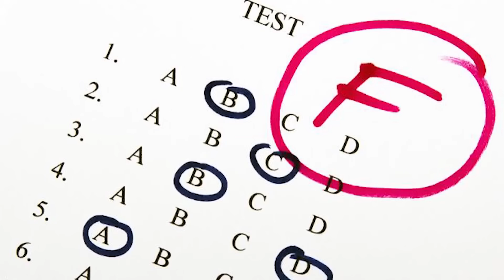BUGHA shows his PERFECT BUILDING & EDITING with 0 Ping! (Fortnite)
Hope you enjoy our fortnite video with original commentary and very creative and unique edits that we hope you will remember for the rest of the day!

In this video: fortnite battle royale,bugha,bugha fortnite,fortnite building,bugha building,bugha speed,bugha max speed,bugha building speed,bugha settings,bugha vs,fortnite kid,fortnite new,viral,new,fortnite max speed,bugha free build,bugha editing,bugha editing speed,bugha fastest edits,fastest editor in fortnite,bugha edit,fortnite ping,fortnite 0 ping,bugha 0 ping